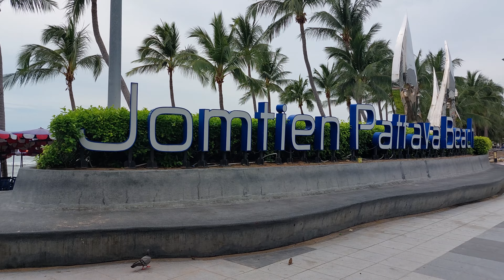Jomtien Beach, Pattaya, Thailand